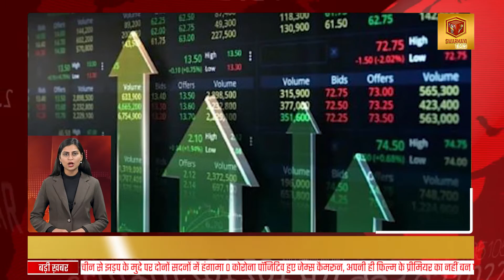SWARMAYI TIMES | EVENING BULLETIN : TOP 10